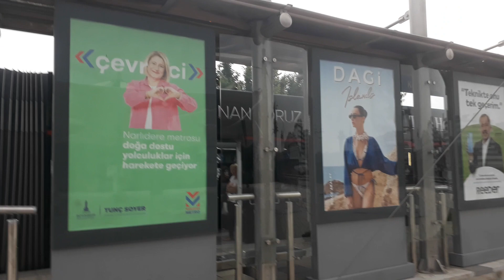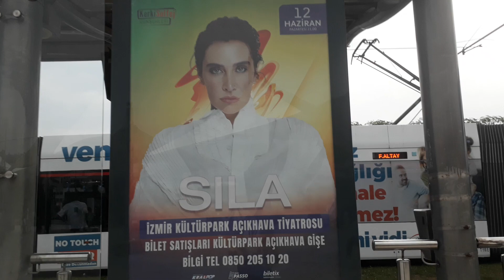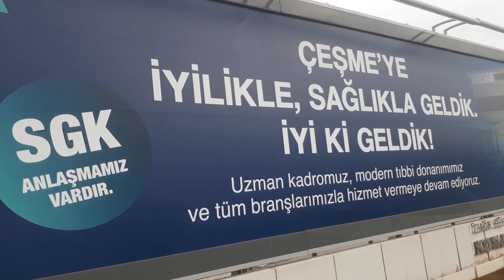İzmir 35 Energy 🦄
Life is full of ups and downs. Sometimes circumstances outside your control come and try to knock you off your feet and it can be hard to find a silver lining in anything. Looking out at the world around us, it can be easy to get cynical that anything will change or that we have the power to make an impact. It's hard to fight the glass half-empty mentality when life feels more dark than light, but we learn from the quotes we've gathered from some of our favorite people below that finding and maintaining a positive attitude is important to making it through each day and can even lead us to a life that is flourishing:

“I don’t think of all the misery but of the beauty that still remains.” —Anne Frank

“Optimism is the faith that leads to achievement; nothing can be done without hope.” —Helen Keller

“Our future cannot depend on the government alone. The ultimate solutions lie in the attitudes and the actions of the American people.” —Joe Biden

“When a happy person comes into the room, it is as if another candle has been lit.” —Ralph Waldo Emerson

“Take the attitude of a student, never be too big to ask questions, never know too much to learn something new.” —Maya Angelou

“You can often change your circumstances by changing your attitude.” —Eleanor Roosevelt

“Attitude and enthusiasm play a big part in my life. I get excited about the things that inspire me. I also believe in laughing and having a good time.” —Dwayne Johnson

“Be positive. Your mind is more powerful than you think. What is down in the well comes up in the bucket. Fill yourself with positive things.” –Tony Dungy